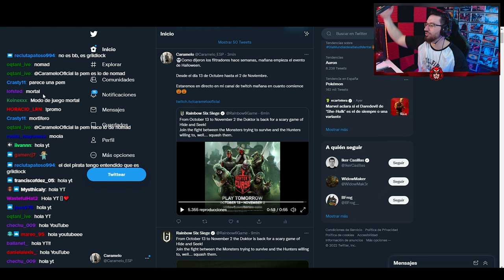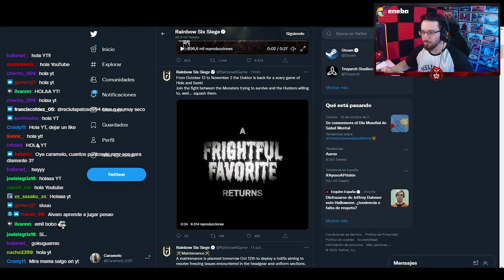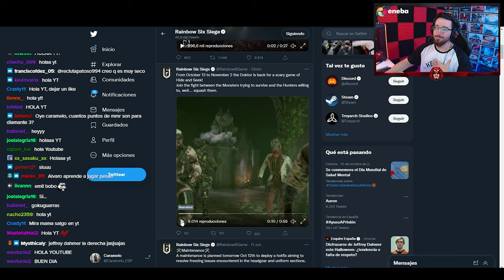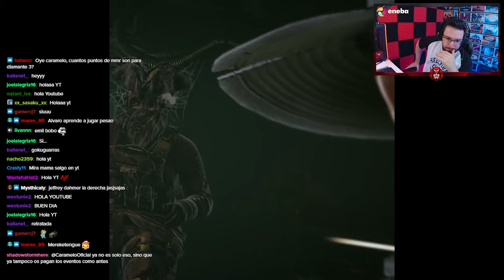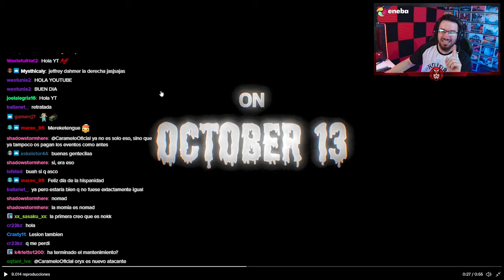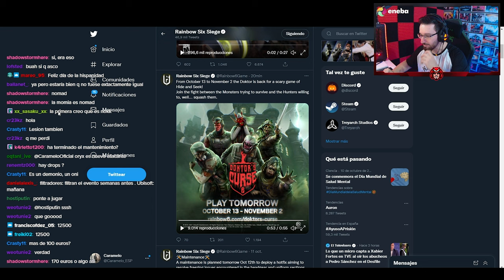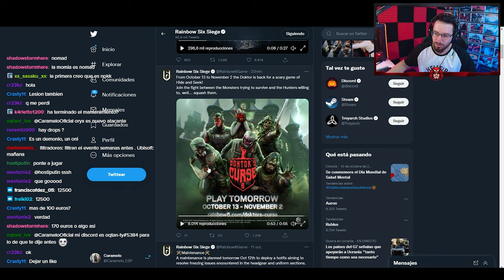FECHA EVENTO HALLOWEEN "DOKTOR CURSE" | Caramelo Rainbow Six Siege Gameplay Español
✅ FECHA EVENTO HALLOWEEN "DOKTOR CURSE en este Gameplay de Rainbow Six Siege español en Brutal Swarm.